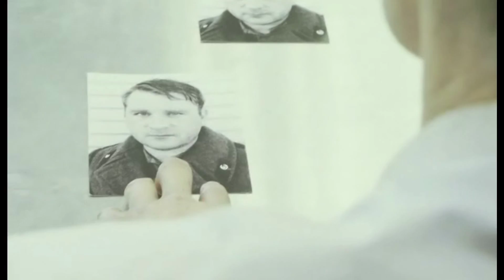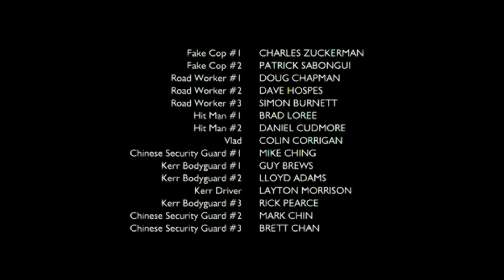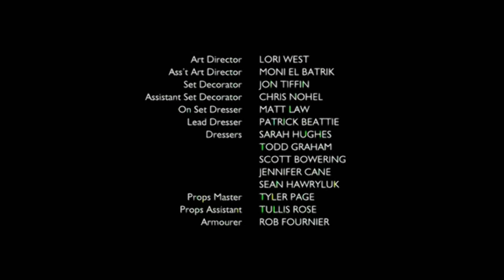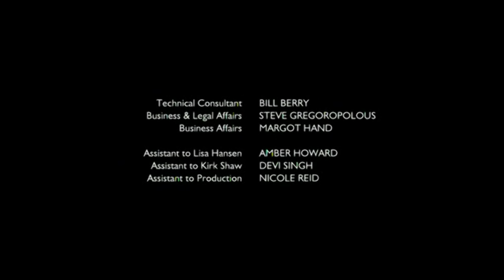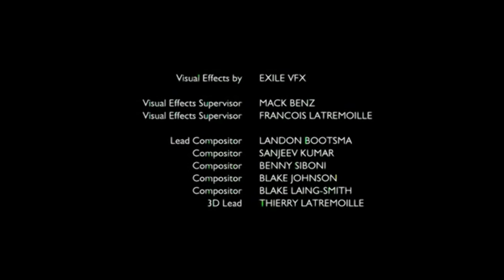Dolph Lundgren/Marian Koprada/Film Icarus/The Killing Machine